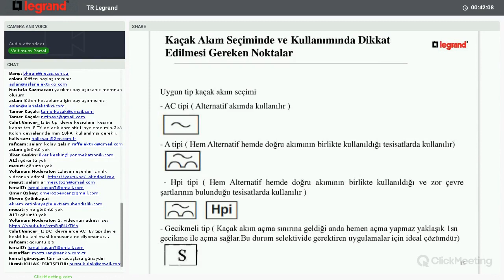Kaçak Akım Seçiminde Nelere Dikkat Etmelisiniz?